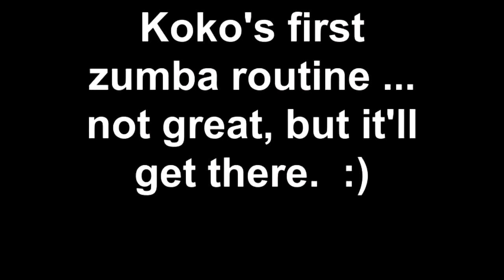Koko's first zumba routine not great, but it'll get there